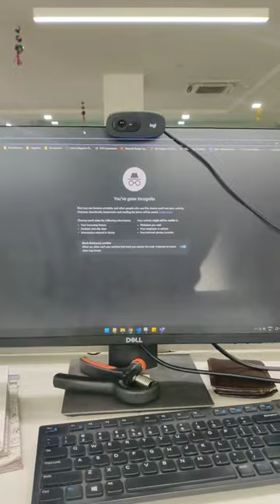Web cam for computer || webcamera for pc || webcamera for desktop || best web cam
web cam for computer